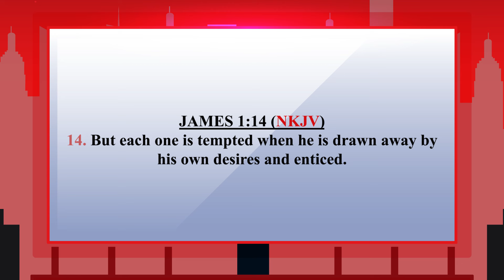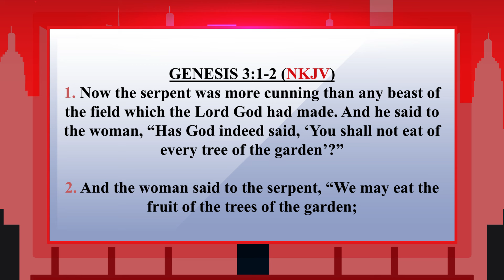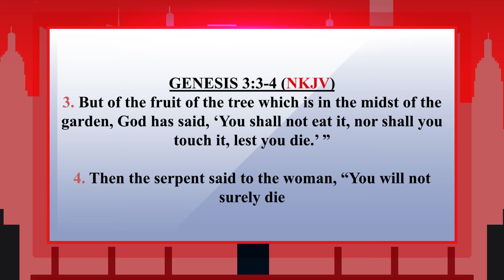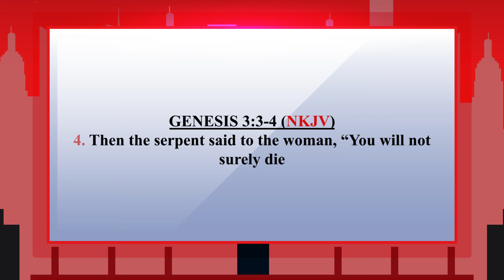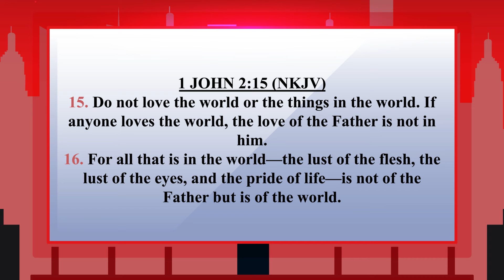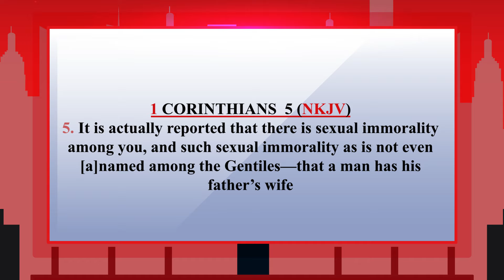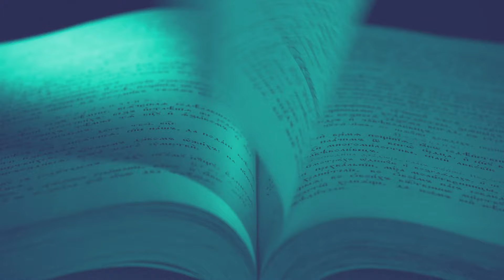Man in Christ || Overcoming Temptations EPSD 12 Prt.2 - Pastor Reinhard Munuve